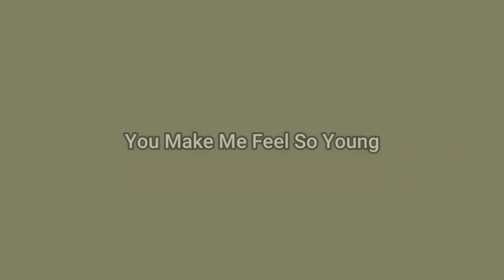"You Make Me Feel So Young" (Cover)